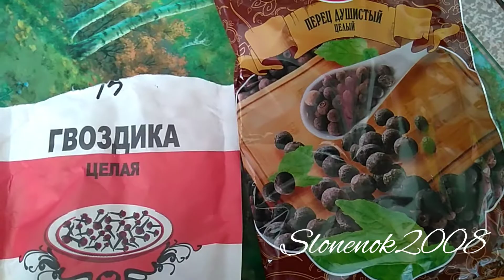Крутим остатки помидоры🍅🍅🍅